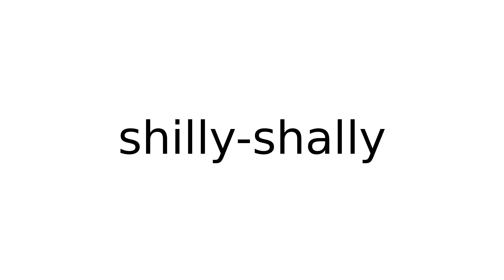shilly-shally idiom idioms english meaning meanings definition definitions